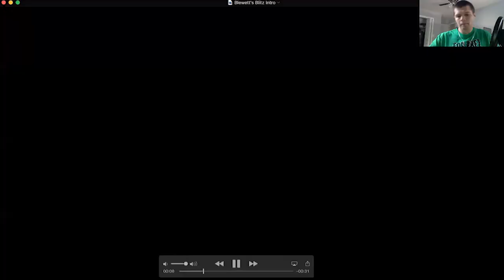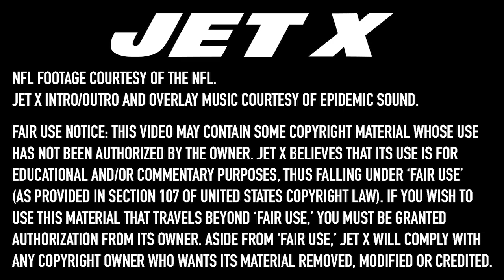Determining Tevin Coleman's NY Jets Role In 2021 | Blewett's Blitz Film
Blewett's Blitz digs into Tevin Coleman's game film to find out what his 2021 role could be in the New York Jets running backs room. 🚨LINK TO FULL FILM BREAKDOWN